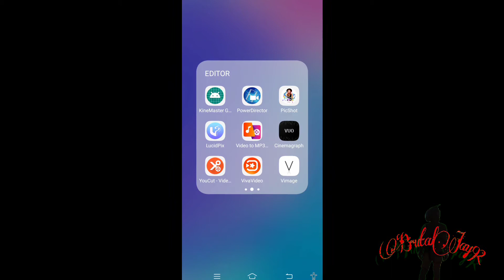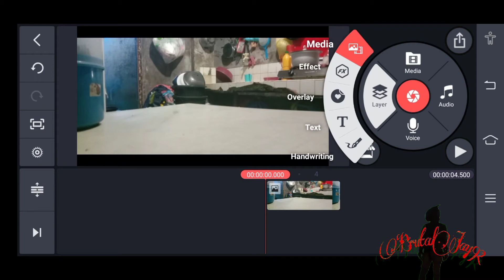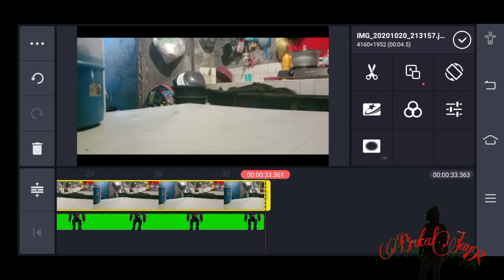HOW TO USE GREEN SCREEN USING KINEMASTER TUTORIAL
USING KINEMASTER CHROMA KEY EDIT VIDEO OR PHOTOS ADD GREEN SCREEN